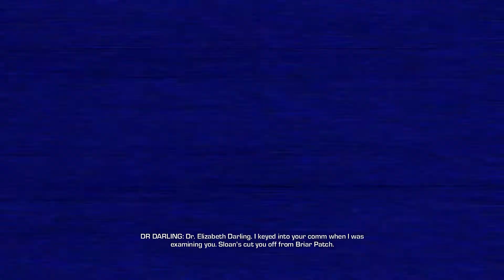Far Cry 3 Blood Dragon [Part 3] - Hiding from dragons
My name is Skivlingen, and this is my Far Cry 3 Blood Dragon playthrough. It's an amazing game so far, full with sillyness and nostalgia!

Any Feedback appreciated!

Hugs and kisses, Skivlingen.